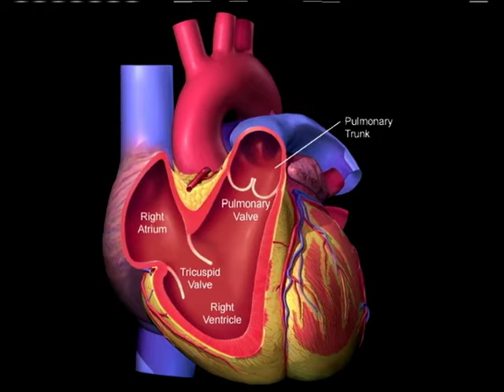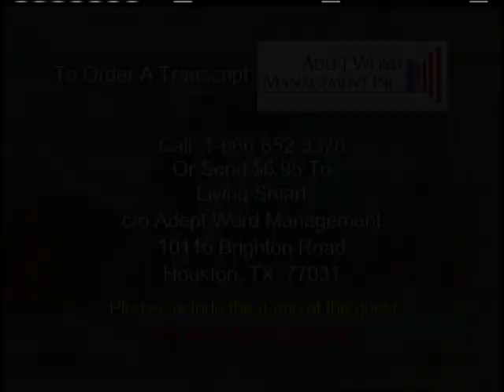"Healthy Hearts" on Living Smart with Patricia Gras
Dr. Stephanie Coulter helps us learn what we can do to help prevent heart disease, the disease that kills more Americans than any other. She alerts of the symptoms and how to control them.
She is the director of the Center for Women's Heart and Vascular Health at the Texas Heart Institute, St. Luke's Hospital. She is a member of the American Heart Association, American Medical Association, American College of Cardiology as well as many more.